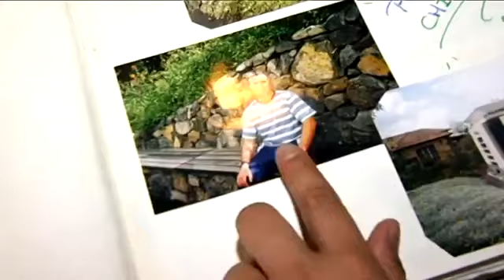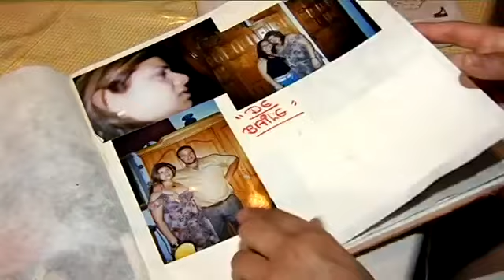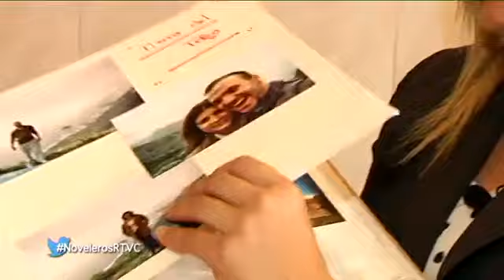Noveleros Florentin Díaz - Estela busca novio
Estela es de Tenerife y busca  un hombre que cuide de ella y de su hija. ¿Lo logrará?